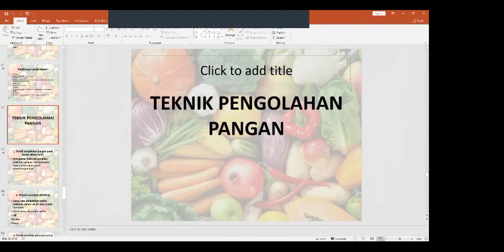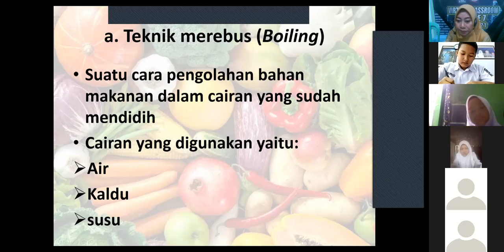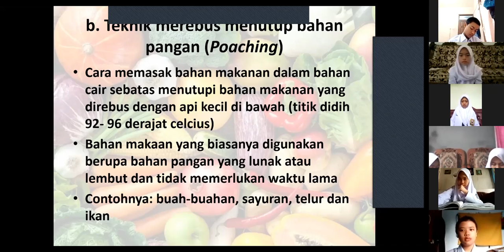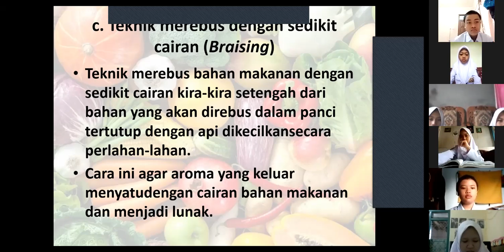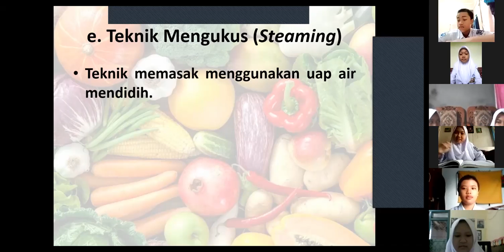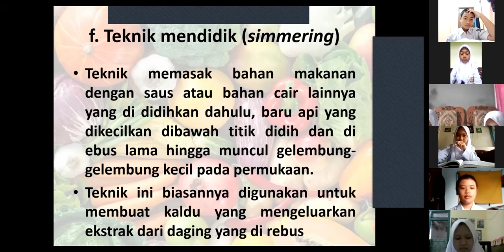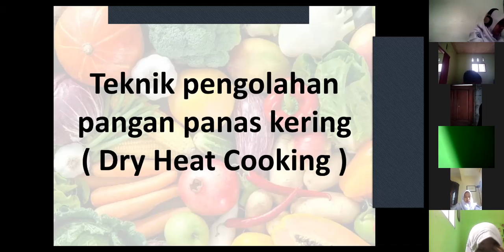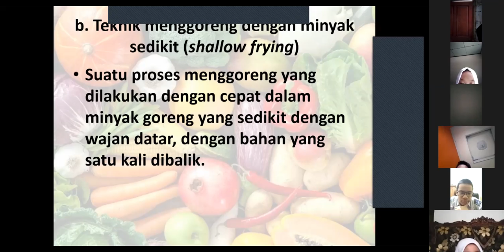ESPHERO | Studio 7, Selasa 9 Februari 2021 (PRAKARYA)